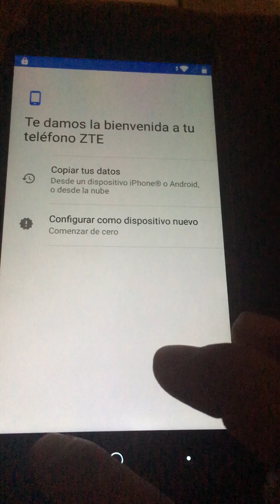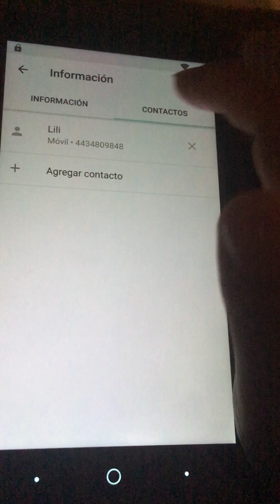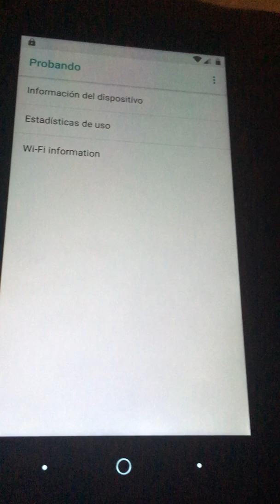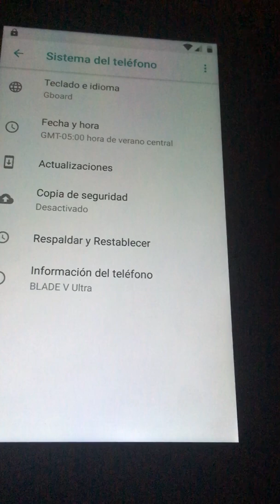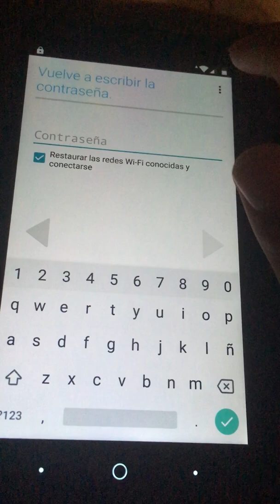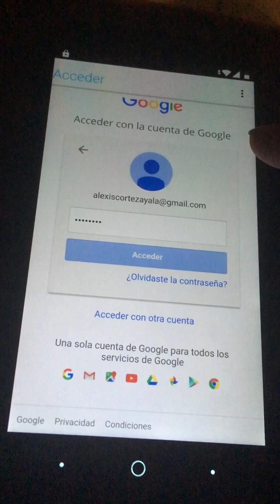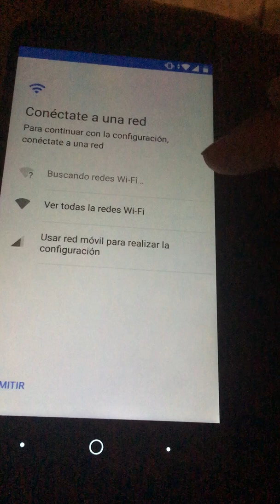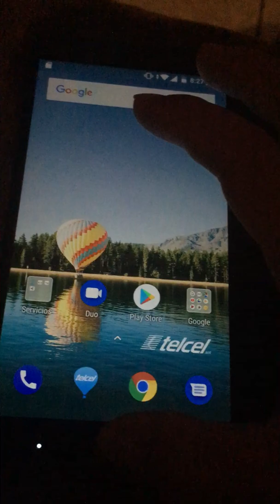QUITAR CUENTA GOOGLE FRP ZTE BLADE V ULTRA 8.0, 8.1, TODOS ZTE ANDROID 8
Hola que tal como estan hoy les traigo como quitar la cuenta de google frp facil y rapido metodo abril  2019